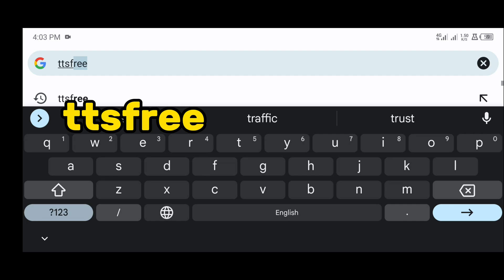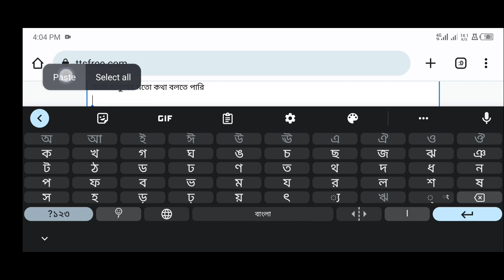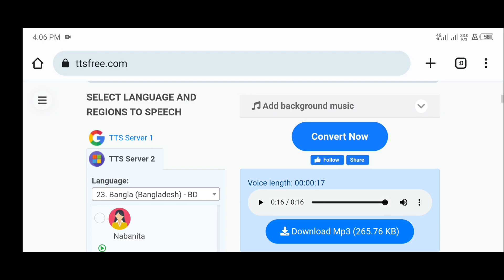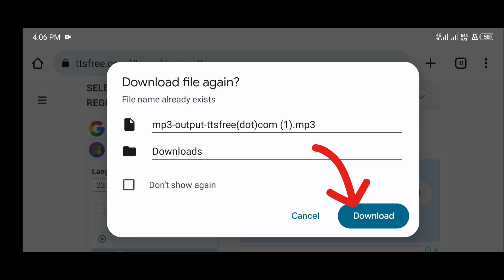মানুষের কন্ঠে বাংলা ভয়েস তৈরি করুন এআই দিয়ে 😳 how to make Ai voice Bangla, free, Ai voice generate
full video continue
free website
voice make Ai

Note:- All the image/Picture shown in this video belong to the respected owner and not me I am not the owner of any picture showed in this video.All content used Copyright to spdadnan.use or commercial display or editing of the content without proper Authorization is not allowed. Thank you.